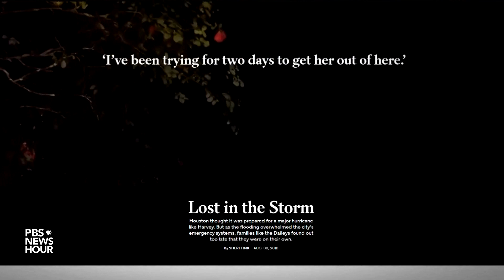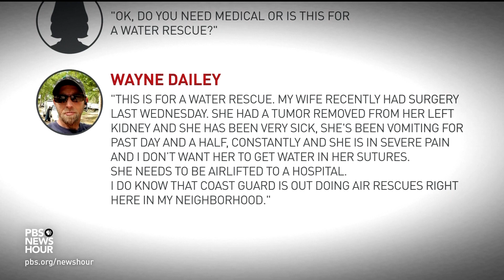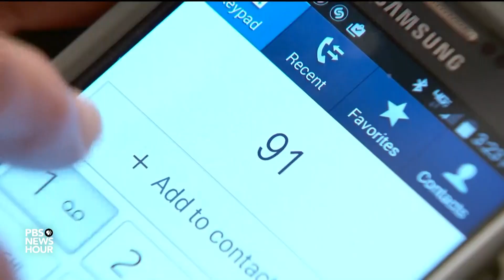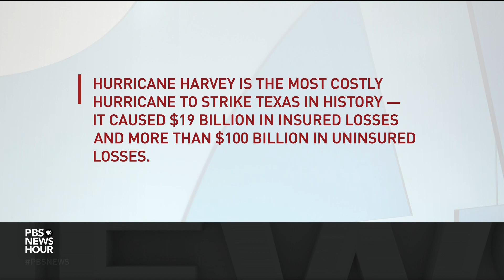This family's hurricane tragedy highlights 911-system problems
When Hurricane Harvey hit with a fury not seen along the Gulf Coast in more than a decade, flooded roads stranded tens of thousands of people, including Wayne and Casey Dailey and their two sons. Their tragic ordeal is detailed in a New York Times Magazine story by journalist Sheri Fink, who talks with John Yang about why the emergency response system was overwhelmed.